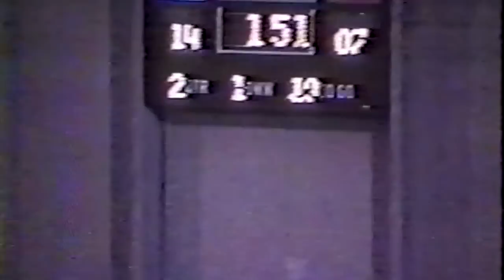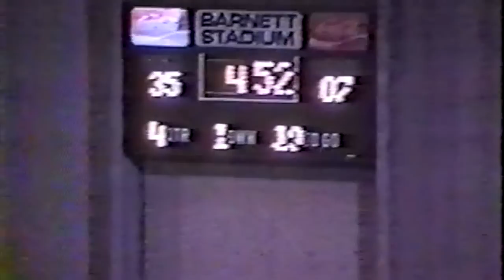Clear Brook vs Houston Furr 1993